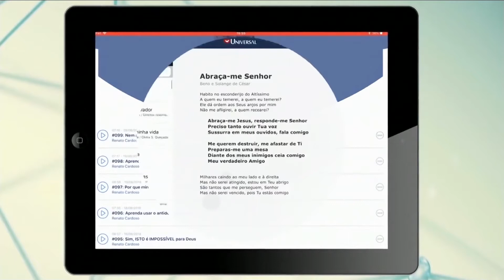Fim do Iurd e ínicio do ES no AR - TV Vitória HD